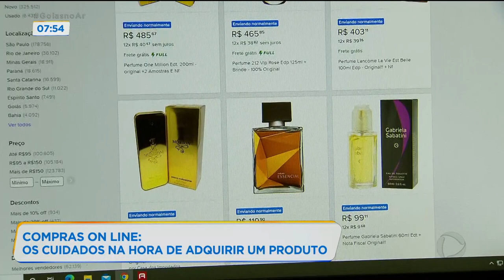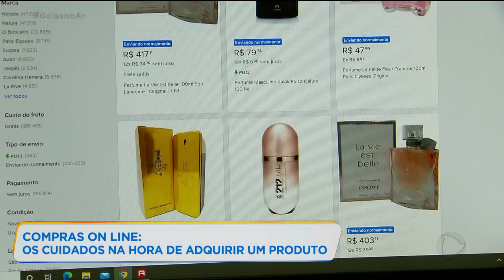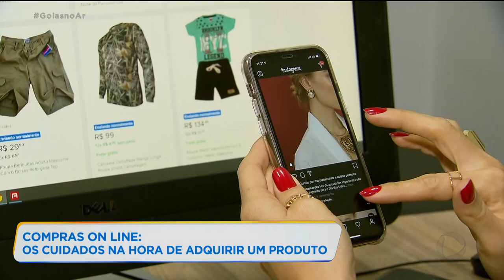COMPRAS ON LINE: OS CUIDADOS NA HORA DE ADQUIRIR UM PRODUTO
GLEIDSON TOMAZ, GERENTE DE PESQUISA E CÁLCULO DO PROCON GOIÁS, ESTAVA AQUI COM A GENTE PARA DAR MAIS DICAS DE COMO NÃO SER VÍTIMA DESSAS "SURPRESINHAS".